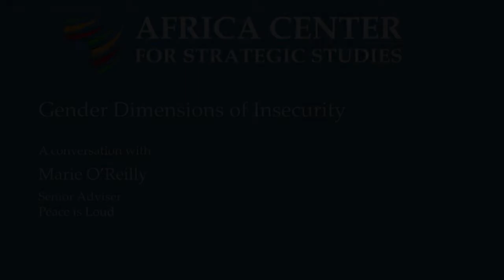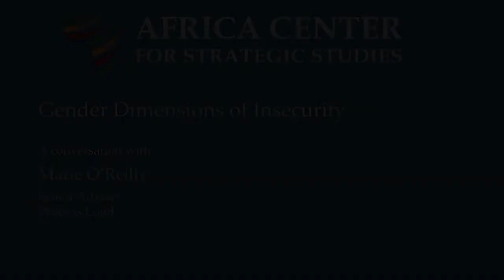Gender Dimensions of Insecurity: A Conversation with Marie O'Reilly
When women are included meaningfully in peace negotiations, the peace is more likely to last. In this interview with the Africa Center, Marie O'Reilly, senior advisor for Peace Is Loud, discusses the latest research findings on gender and conflict.

CHAPTERS

0:17 - Correlation between Gender Equality and Peace/Security
2:33 - The Value of Female Police Officers
5:35 - Including Women in Peace Negotiations Leads to More Durable Peace